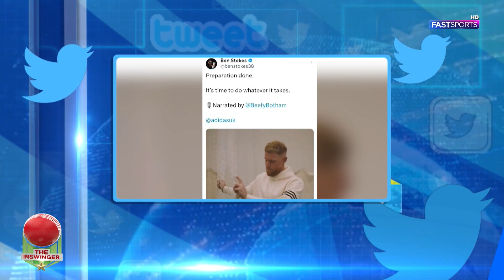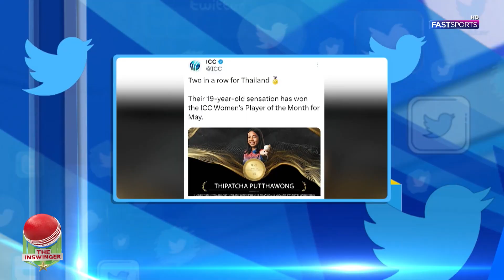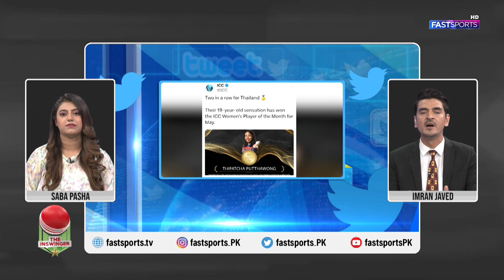PAK vs INDIA Clash to be Babar Azam Birthday | Nasser Hussain Advice to Indian Batsmen | Fast Sports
Exciting Cricket Rivalry: Pakistan vs India Clash on Babar Azam's Birthday at Narendra Modi Stadium! Get ready for an epic showdown on October 15th as two cricket giants, Nasser Hussain Advice to Indian Batsmen to Lean from Babar and Williamson.

This is the Official YouTube Channel of Fast Sports.